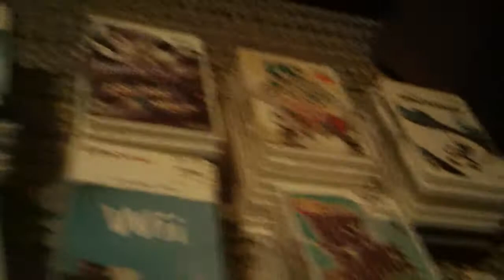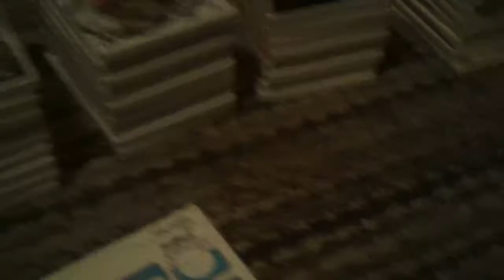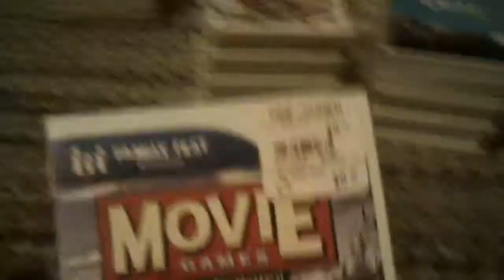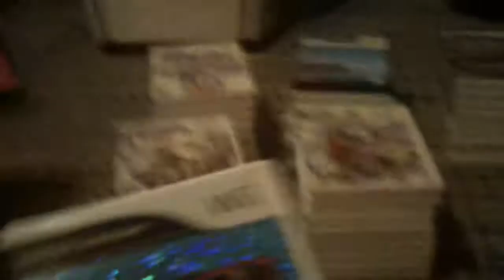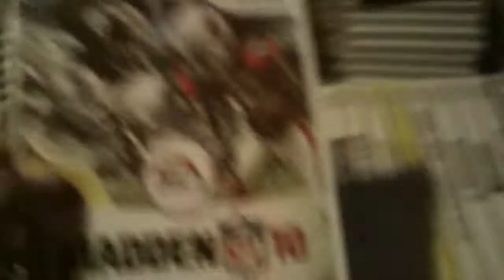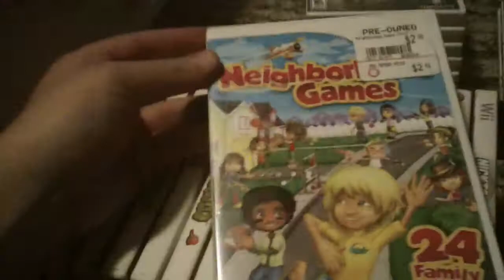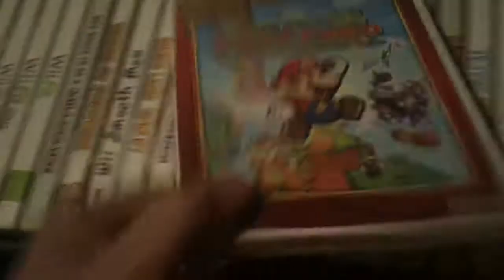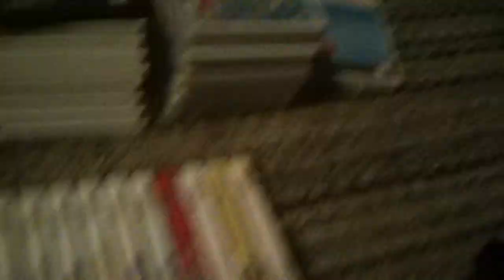My Nintendo Wii Game Collection 2018 Edition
I am showing you the games for the Nintendo Wii. I hope you like the collection and I will see you in my next collection video soon. :)